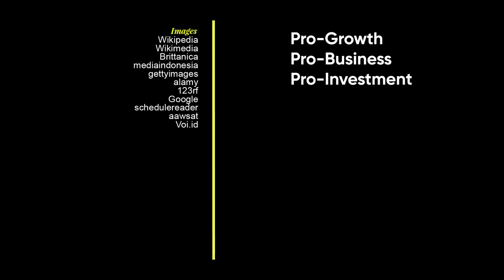Kenapa MBS Buat Saudi Jadi Moderat?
Arab Saudi dikenal sebagai negara yang identik dengan Agama Islam, bahkan dianggap sebagai negara Islam konservatif. Namun, dinamika sosial politik di Saudi belakangan ini justru memperlihatkan keadaan yang sebaliknya.

Sejumlah kebijakan-kebijakan kontroversial muncul setelah Mohammed bin Salman, atau MBS, menjadi Putera Mahkota dari Raja Salman pada 21 Juni 2017. Semua hal ini tentu membuat banyak orang bertanya-tanya, mengapa Saudi, yang sebelumnya dianggap sebagai pilar negara Islam konservatif tiba-tiba sangat terbuka dan cenderung moderat?